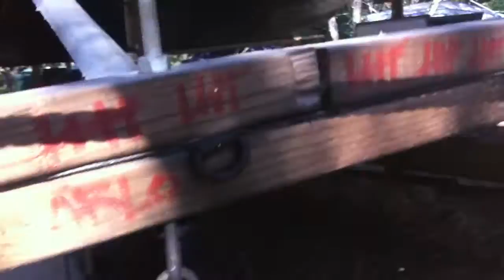R.I.P The Head Hunter